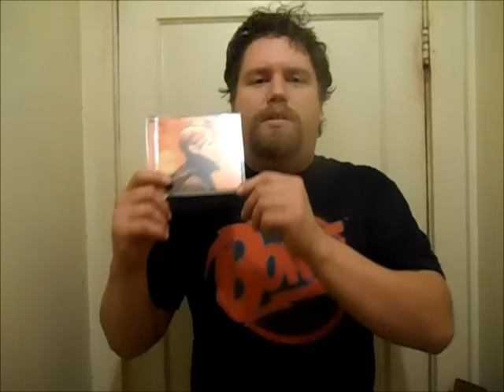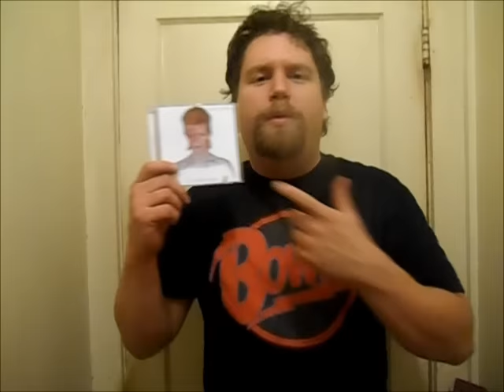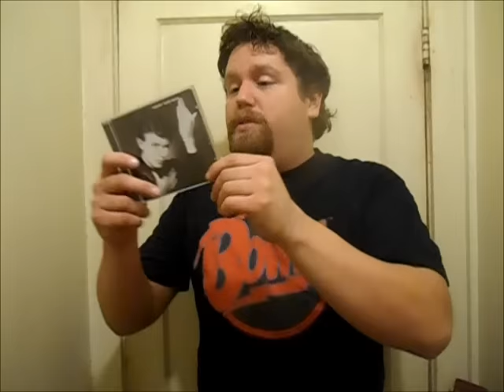DAVID BOWIE 1947 - 2016